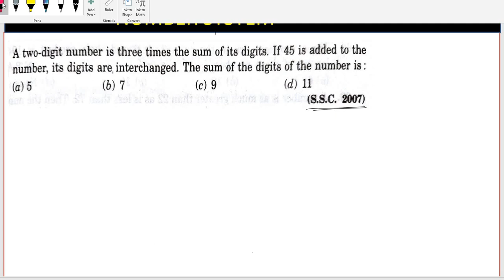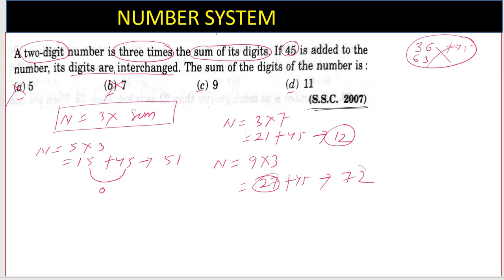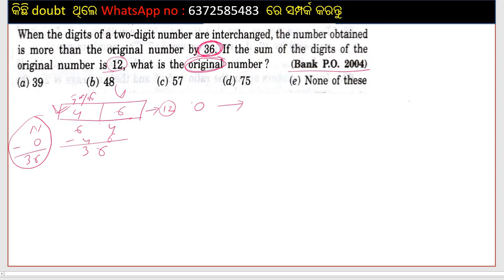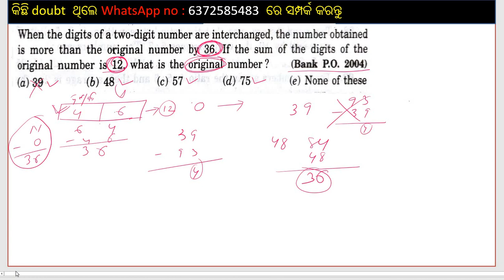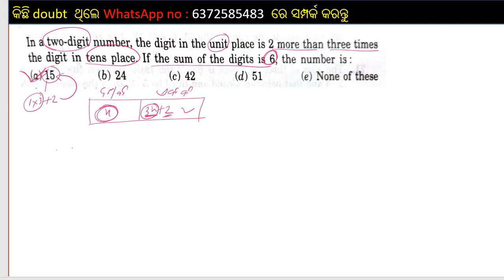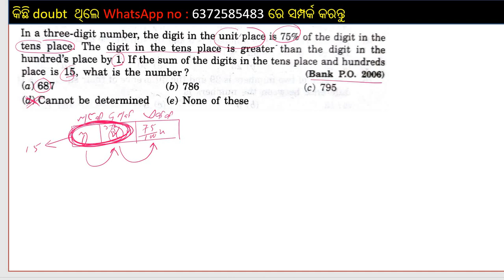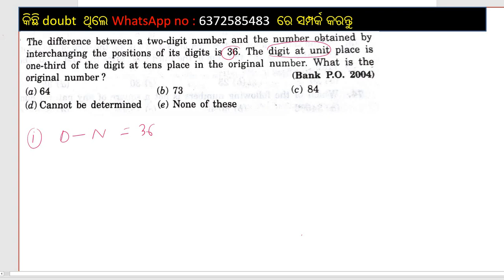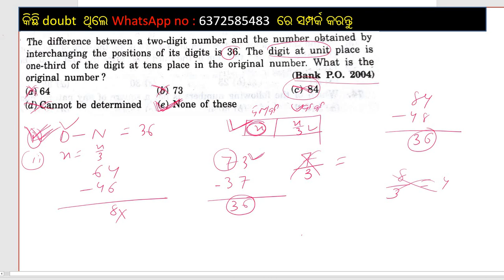Number system part 2 for SI, OSSSC, OSSC, banking, cgl, and other.